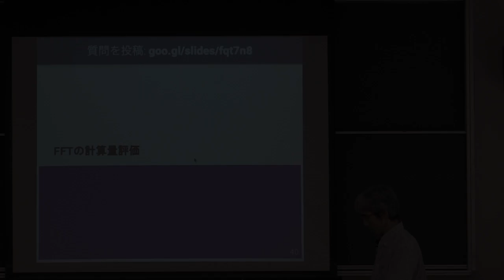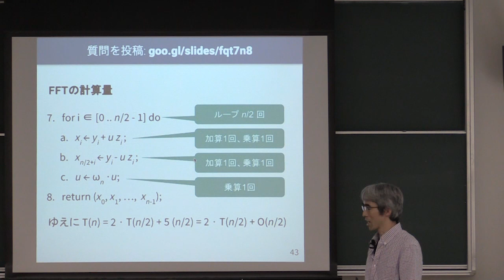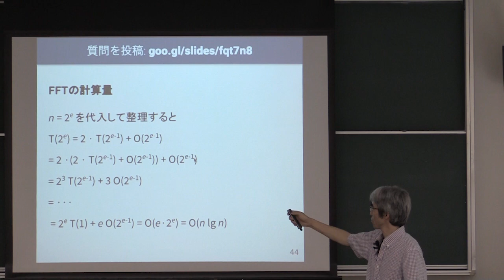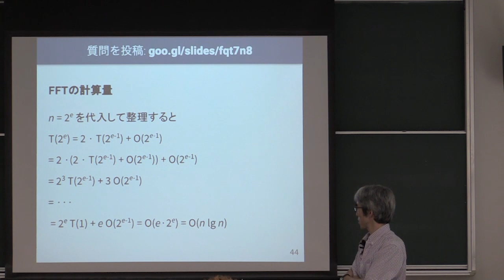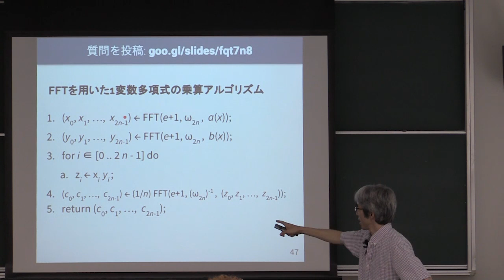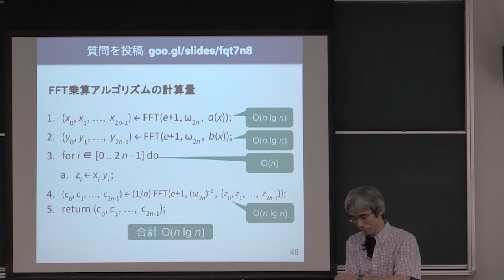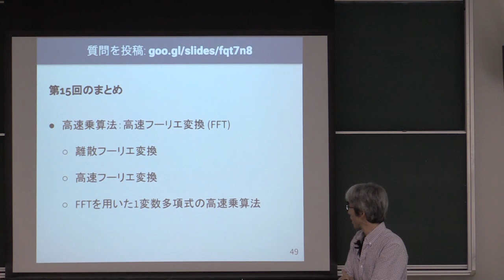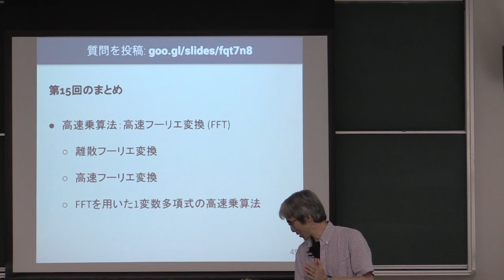計算機数学 I 2018 (15-5) FFTを用いた1変数多項式の高速乗算アルゴリズム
FFTを用いた1変数多項式の高速乗算アルゴリズム．